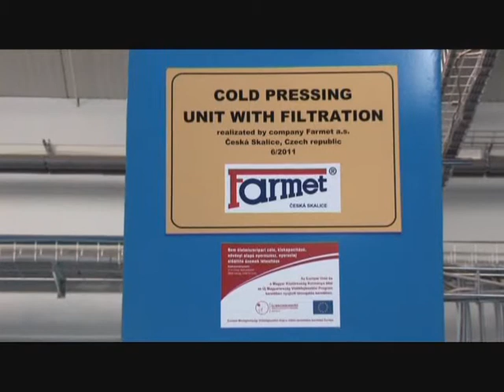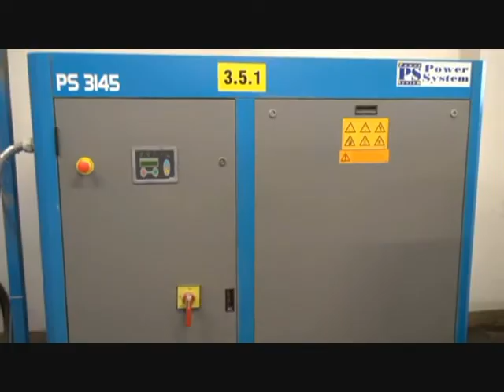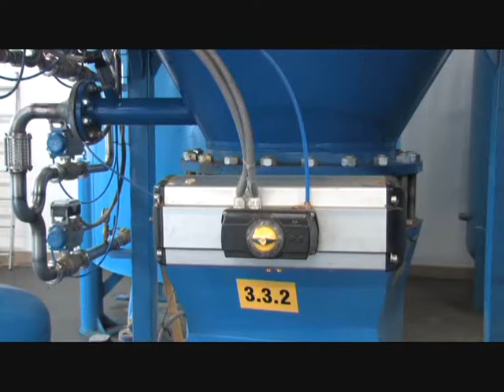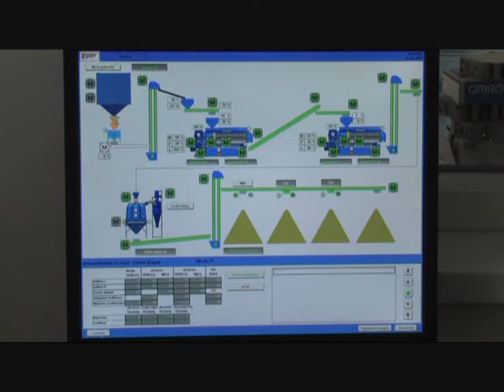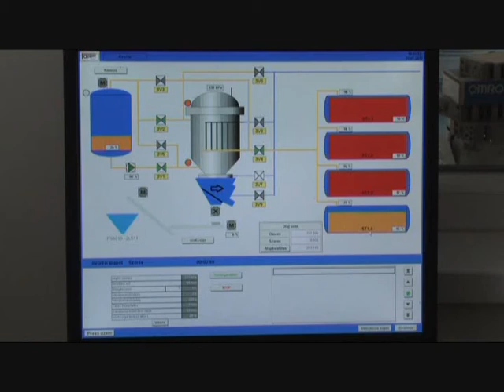Cold Oilseeds Pressing - Холодное прессование - Kaltpressen - Lisování olejnin za studena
Main focus:
eco-friendly, hexane free, bio, organic oilseeds pressing
oilseeds pressing, oilseeds processing, oilseeds pressing technology, oilseeds screw presses, oilseeds mill, oilseeds pressing machine, oilseeds expeller machine
rapeseed pressing, rapeseed processing
sunflower pressing, sunflower processing
cold oil pressing, cold oil processing
extra virgin oil
oilseeds dehulling and separation of hulls
rapeseed dehulling, canola dehulling, sunflower dehulling

Cold Oilseeds Pressing
The process of cold pressing lacks pre-heating of the oilseeds. The oil retains most of its beneficial properties, being thus ideal for cold cuisine. During cold pressing, oilseeds enter the press at ambient temperature (20 °C) and the temperature of the pressed oil normally does not exceed 50 °C.

Characteristic features:
• Simplicity of the technological equipment
• Low energy demands of the technology
• Small area requirements
• Low contents of phosphorus in oil

Холодное прессование
Холодное прессование - это процесс без предварительного нагрева масличных семян.  Масло сохраняет большинство полезных для здоровья веществ. Его можно использовать например для подготовку холодных блюд.  В случае холодного прессования масличные семеня входят в пресс с температурой около 20 °C (температура окружающей среды) и температура выжатого масла в большинстве случаев не превышает 50 °C.

Характерные черты:
• простота технологического оборудования
• низкая энергоемкость технологии
• небольшая занимаемая площадь
• низкое содержание фосфора в масле

Kaltpressen
Kaltpressen ist ein Prozess ohne Vorheizen von Ölsaaten. Öl behält die meisten gesundheitlichen Stoffe. Es kann zum Beispiel für kalte Gerichte verwendet werden. Beim Kaltpressen gelangen die Ölsaaten mit einer Temperatur von ca. 20 °C (Umgebungstemperatur) in die Presse und die Temperatur des gepressten Öls überschreitet üblicherweise nicht 50 °C.

Charakteristische Merkmale:
• Einfachheit der technologischen Anlage
• Geringer Energieaufwand der Technologie
• Geringer Platzanspruch
• Geringer Phosphorgehalt im Öl

Lisování za studena
Lisování za studena je proces bez předehřevu olejnatých semen. Olej si zachovává většinu zdraví prospěšných látek. Lze ho využít například pro pokrmy studené kuchyně. U lisování za studena vstupují olejnatá semena do lisu za teploty okolo 20 °C (okolní teplota) a teplota vylisovaného oleje většinou nepřesahuje 50 °C.
Charakteristické znaky:
• jednoduchost technologického zařízení
• nízká energetická náročnost technologie
• malé nároky na plochu
• nízký obsah fosforu v oleji